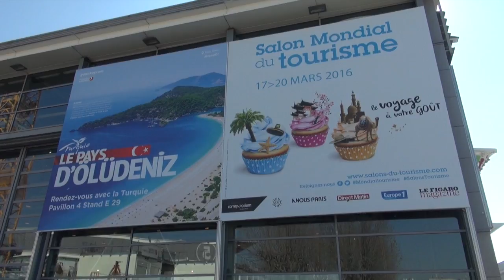Les coulisses de l'Oncle Dom au Salon Mondial du Tourisme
Suivez l'Oncle Dom et ses questions border line dans les allées du Salon Mondial du Tourisme qui se déroule Porte de Versailles jusqu'au 20 mars 2016.